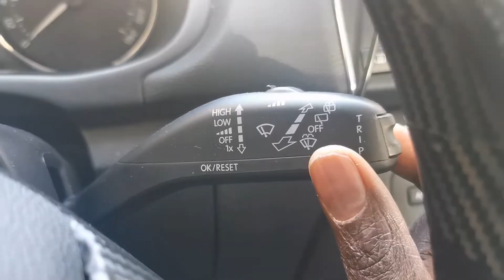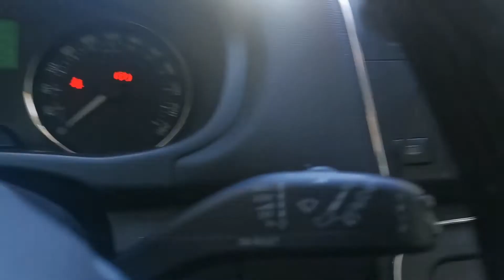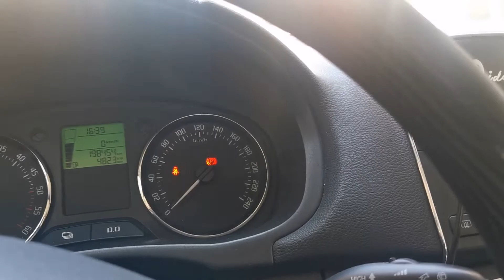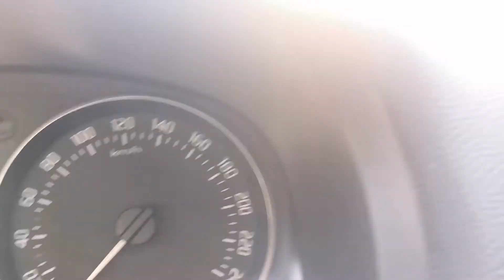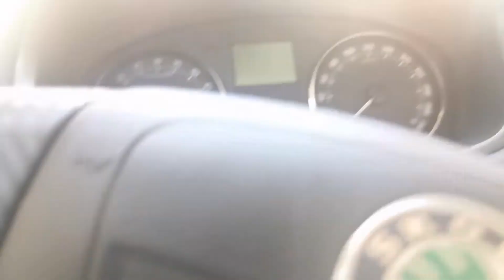Codedelaroute en wolof , Essuie glace et parti du moteur .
code de la route pour les africains qui parle le wolof . Dans cette vidéo j'explique les essuie glace et son fonctionnement mais quelques compartiment du moteur .